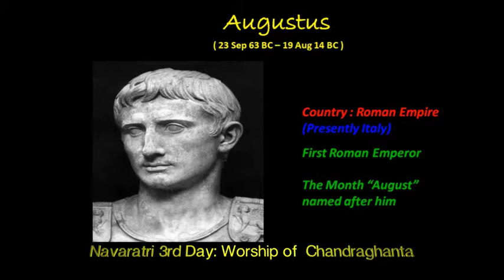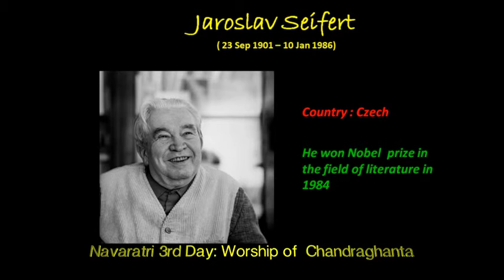DD Gallery: Today's Birthday babies | 23 September | Third Day of Navaratri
DD Gallery
Today's Birthday Babies

Augustus
Robert Bosch
Jaroslav Seifert